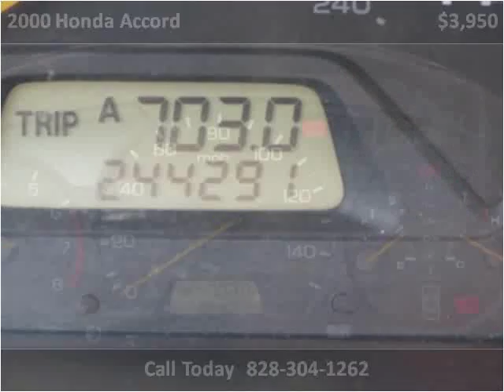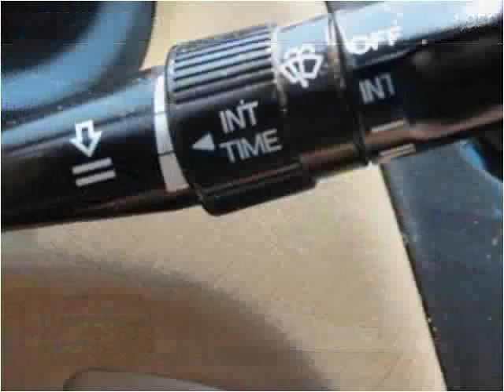2000 Honda Accord Used Cars Hickory NC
This 2000 Honda Accord is available from Colberts Auto Outlet.